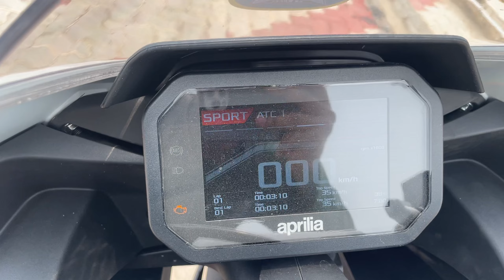Aprilia RS 457 Full Throttle Ride Review | Boom-Bastic 🚀 Performance!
Hey Autofictioners!
The Aprilia RS 457 is a sports bike that comes in three colours and one variation. The 457cc BS6 engine of the Aprilia RS 457 produces 43.5 Nm of torque and 46.9 horsepower. The Aprilia RS 457 has disc brakes on the front and rear and an anti-locking braking system.

Aprilia's newest supersport motorcycle for the Indian market is the RS 457. It draws inspiration for its design from the Aprilia RS660. The RS457 has an aggressive posture and an overall sleek and modern style.

The Aprilia RS457 is equipped with three riding modes, traction control, ABS, an anti-roll system, complete LED illumination, and a five-inch TFT to cycle among rider aids like engine maps.

Both a front USD fork and a rear monoshock with preload adjustment are available from Aprilia. Its brakes consist of a 220mm rear disc and a 320mm front disc. TVS Protorq tyres are shod on 17-inch wheels that hold these brakes.

Three paint jobs—Prismatic Dark, Racing Stripes, and Opalescent Light—are available for the Aprilia RS457. The KTM RC 390, Kawasaki Ninja 300 and 400, BMW G310 RR, and the soon-to-be Yamaha YZF-R3 are competitors of the Aprilia RS457.